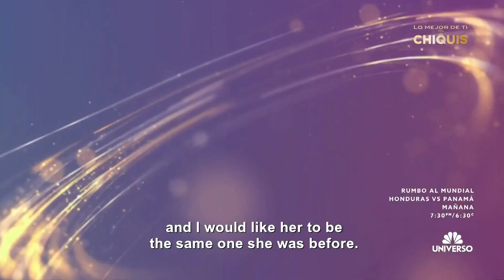Lo Mejor de ti con Chiquis | Episodio 5: Frente al espejo | Universo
Video Oficial de Universo. Mayra necesita sentirse bien y bella luego de superar la muerte de sus hermanos, que la llevó a descuidarse físicamente. Edydee busca el balance para atender a su hija y su propia imagen.

La reconocida cantante, personalidad de televisión e influencer Chiquis regresa a UNIVERSO con Lo Mejor de Ti con Chiquis

Tomando en cuenta sus propias experiencias de vida, Chiquis llevará a los participantes de Lo Mejor de Ti con Chiquis en un viaje cuyo fin es desarrollar confianza en ellos mismos y encontrar su belleza tanto interior como exterior. Cada episodio de una hora destacará dos conmovedoras historias de hombres y mujeres que estarán listos para cambiar sus vidas sometiéndose a más que solo un cambio de imagen, sino a una transformación total.

ACERCA DE CHIQUIS

Chiquis es uno de los rostros más reconocidos dentro de la industria del entretenimiento hispano con grandes éxitos como cantante, compositora, empresaria y autora de libros. Comenzó su carrera en varios reality shows para el mercado latino de los cuales figuran Chiquis and Raq-C, I Love Jenni, Chiquis ‘n Control y la exitosa serie The Riveras por Universo. Cumpliendo una promesa a su madre Jenni Rivera, en el 2013 se lanzó como interprete. Desde entonces, ha logrado conquistar al público con éxitos musicales desde el lanzamiento de su primer álbum Ahora que fue #1 en ventas en iTunes y entre los Top 10 de la radio a nivel nacional. La galardonada artista ha participado en importantes especiales, premiaciones y programas de la televisión estadounidense como The View al lado de la legendaria Barbara Walters y Whoopie Goldberg. Entre sus logros está el lanzamiento de perfumes y su propia línea de productos de belleza Be Flawless. A raíz de sus más de ocho millones de seguidores en las redes sociales, Chiquis fundó BossBee Nation, una organización cuya misión es ayudar a jóvenes a cumplir sus sueños ofreciendo becas y recaudando fondos destinados a diferentes causas.

Celebrity singer, TV personality and influencer Chiquis returns to UNIVERSO with Lo Mejor de Ti con Chiquis (The Best of You with Chiquis).

Borrowing from her own life experiences, Chiquis will break through the façade of social media to take the participants of Lo Mejor de Ti con Chiquis on a journey to develop confidence and find both inner and outer beauty with the help of her fab five team. Each one-hour episode will feature two real, relatable and heart-warming stories of deserving Hispanic men and women who are ready to turn their lives around and will undergo not just a simple makeover, but a full transformation. Chiquis knows change doesn’t happen overnight, nor is it “one-size-fits-all,” so she is addressing each individual with their specific needs in mind.

About CHIQUIS

Chiquis is one of the most recognizable names in the Hispanic entertainment industry with a successful trajectory as a singer-songwriter, businesswoman and author. She began her career on various reality shows, such as Universo’s Chiquis and Raq-C, I Love Jenni, Chiquis ‘n Control, and the hit reality The Riveras on Universo. Fulfilling a promise she made to her mother Jenni Rivera, she launched her career as a solo singer in 2013. Since then, she’s won the hearts of many with her hit songs since the launch of her first album, Ahora, which became #1 in sales on iTunes and reached the Top 10 on national radio stations. This award-winning artist has participated in high-profile specials, award shows and TV programs, including The View, alongside the legendary Barbara Walters and Whoopie Goldberg. Amid her musical success, Chiquis also released several perfumes and launched her own beauty line, Be Flawless. With the help of her more than 8 million followers on social media, she founded BossBee Nation, a charitable foundation that helps thousands of young people to fulfill their dreams by offering scholarships and raising funds for a variety of causes.